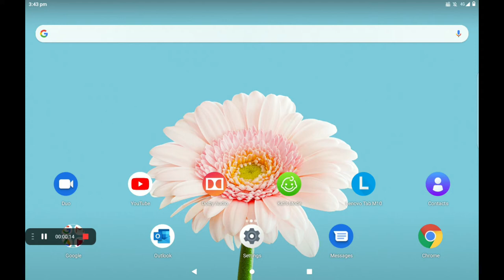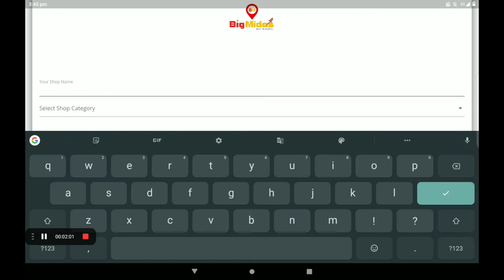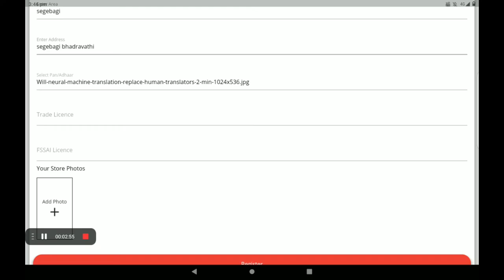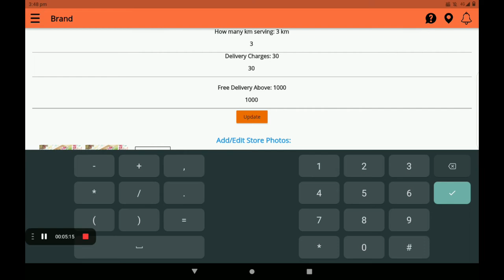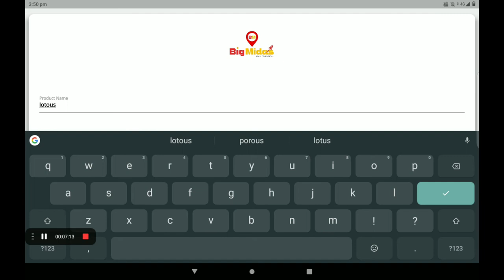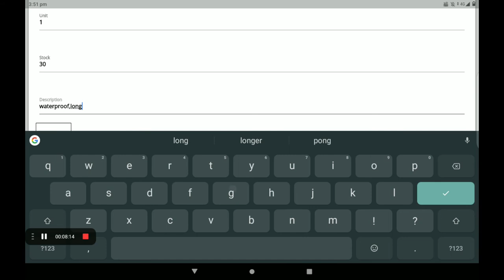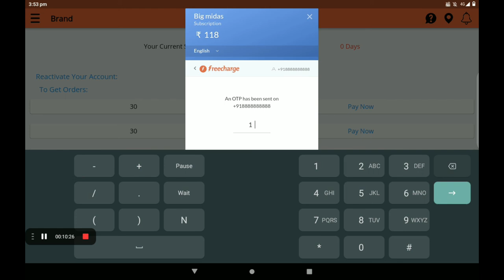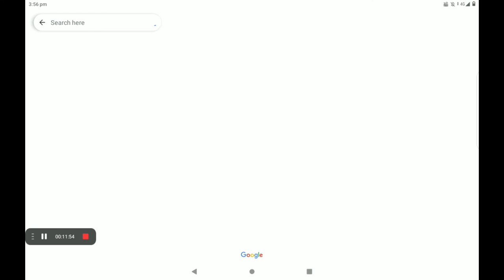SET UP 0% COMMISSON Beauty and personal shop in big Midas (kannada)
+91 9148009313